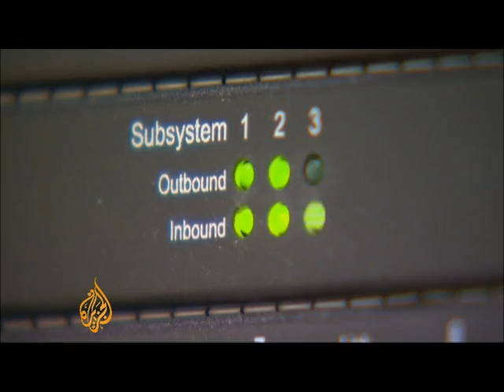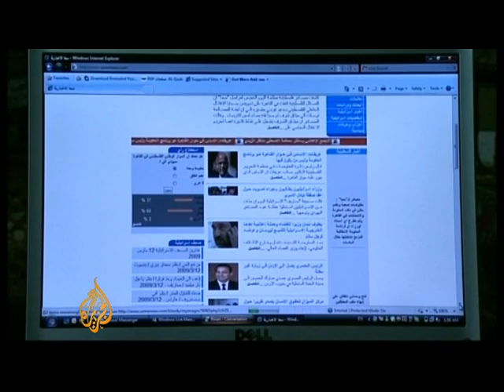World Wide Web turns 20 - 13 March 2009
The number of people that use the world wide web has soared over the past few decades.

The internet was created 20 years ago by Tim-Berners-Lee, and it's now one of the most significant developments of recent times.

Al Jazeera's Clayton Swisher reports.